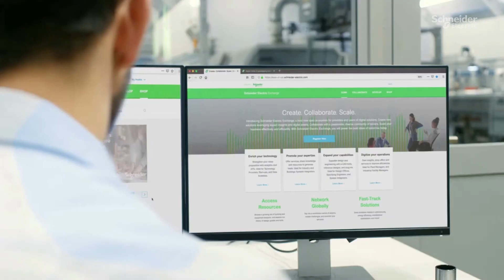Maximize uptime with critical power solutions built for the future of industry | Schneider Electric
Can your operations keep the green light on even when power is interrupted? Discover how UPS, advanced cooling, and micro data center solutions can help deliver uninterrupted critical operations.

👋 GET TO KNOW US BETTER